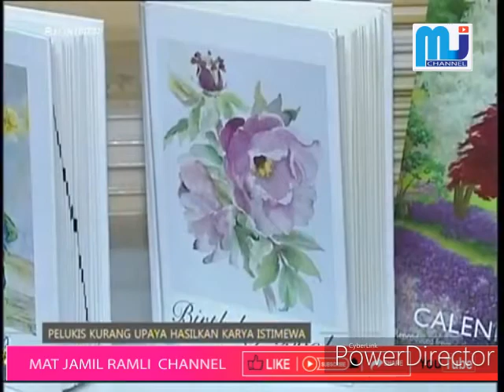KAKI KU TANGAN MU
mouth & foot painting artists..@malaysia